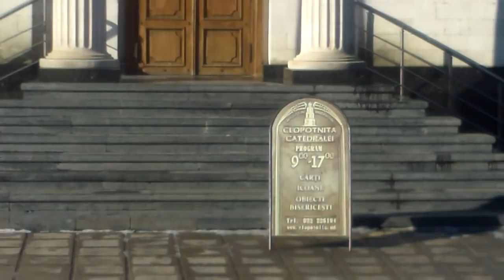Cozi la robinetul cu apă numită agheasmă - Curaj.TV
Chişinău, catedrala din centru, cozile se îngroaşă în ajunul sărbătorii numită Boteaza